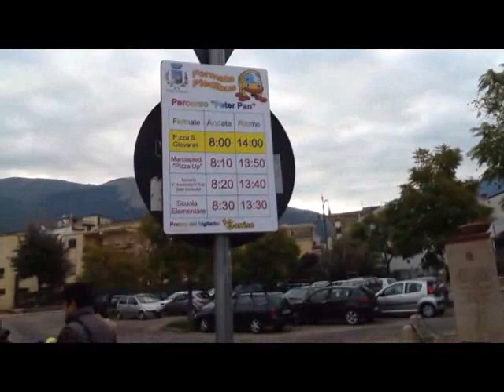SERV PIEDIBUS SAPRI 1FEB